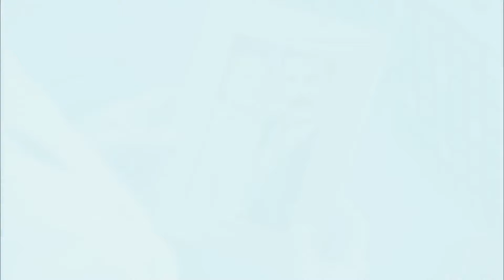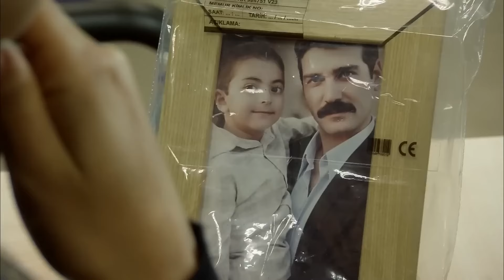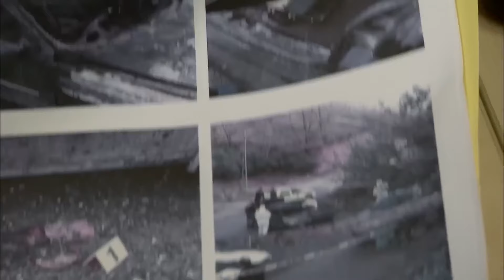Solup Giden Bir Hayat Daha - Firar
Bahar'ın hüzün veren sonu. BÖYLE OLMAMALIYDI

Oyuncular
Caner Cindoruk: Nadir
İsmail Hacıoğlu: Civan
Ece Çeşmioğlu: Bahar
Necip Memili: Fikret
Didem Baçlın: Gönül
Engin Şenkan: Aziz Ağa
Şebnem Hassanisoughi: Asude
Eda Özerkan: Komiser Elif
Duygu Çetinkaya: Betül
Haldun Boysan: Gazi
Nail Kırmızıgül: Kerim
Haki Biçici: Ekber

Yapımcı: Koliba Film
Yönetmen: Cemal Şan
Senaryo: Ozan Yurdakul